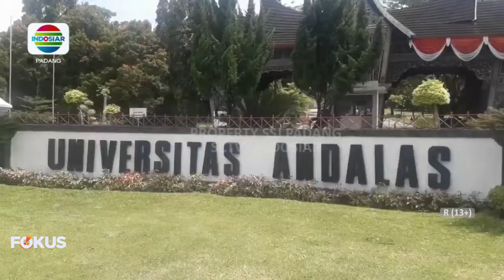UNAND AKAN KULIAH SECARA TATAP MUKA 1 NOVEMBER MENDATANG